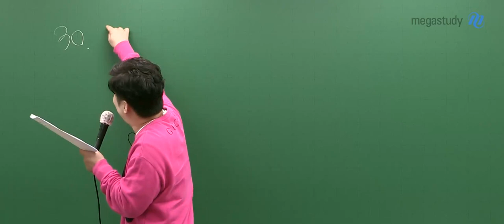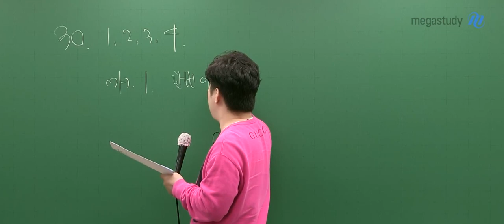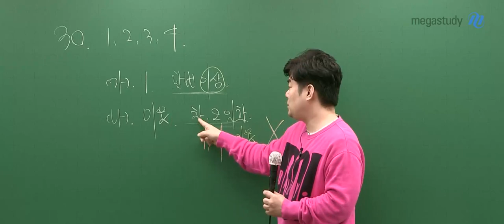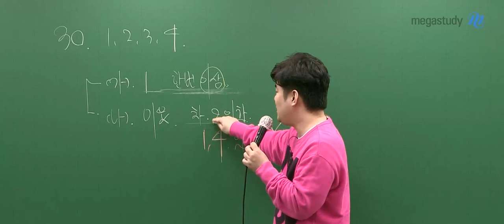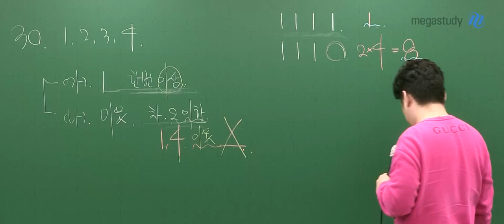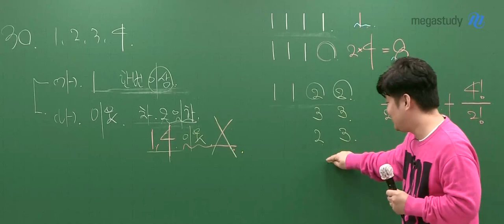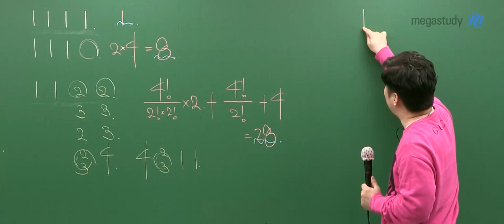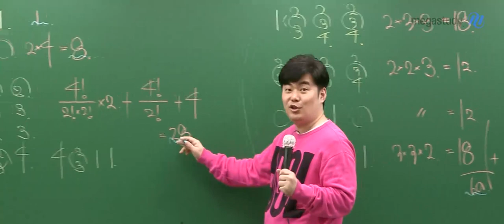[메가스터디] 수학 김성은 쌤 - 고3 3월 학평 수학 해설강의 (확률과통계)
메가스터디 수학 김성은 선생님의
고3 3월 학평 수학 - 확률과통계 일부 문항 해설강의입니다.